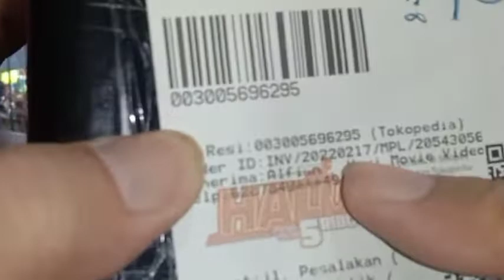Oolong Berubah Robot Dan Banteng Dragon Ball Plus Karakter Tanpa Nama WCF DWC Bootleg... Buka Paket